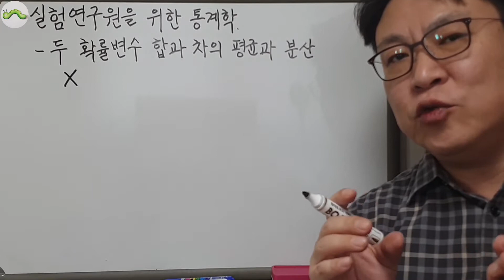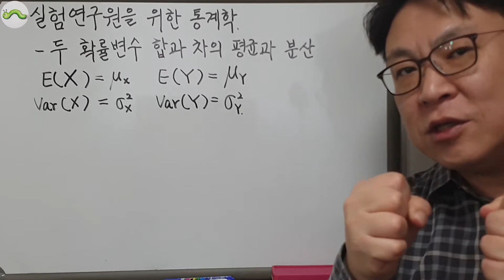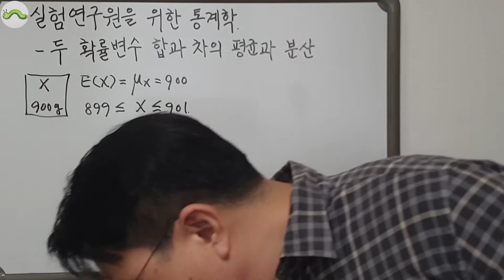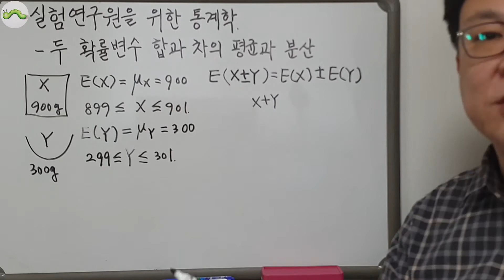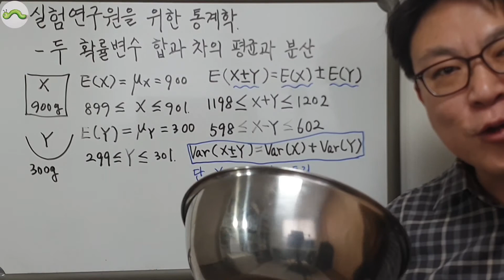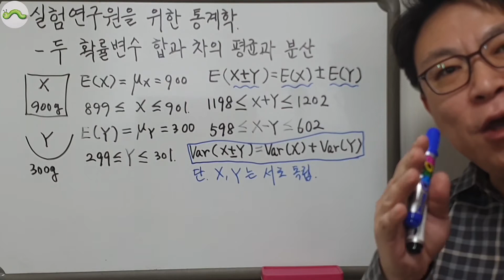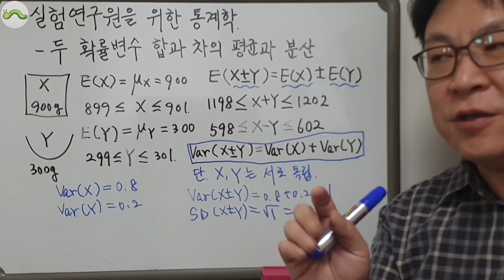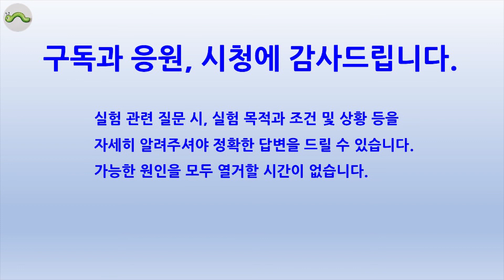4-21(실험 연구원을 위한 통계학) 두 확률변수 합과 차의 평균(기댓값)과 분산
두 개 확률변수를 합한 새로운 확률변수의 평균(기댓값)과 분산
두 개 확률변수를 뺀 새로운 확률변수의 평균(기댓값)과 분산
오차의 전파(propagation of error)
총분산=각 분산의 합
두 확률변수의 독립관계